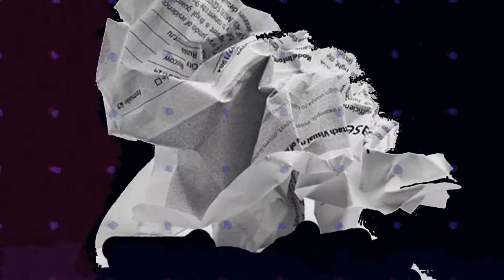Womandemic | Episode 1, Part 2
Are your kids screaming during your zoom meetings? Are you doing 5th grade math again?  Are you a nurse? A teacher? An essential worker? And can you not find enough wine to take the edge off?  Then you need Womandemic, a short comedic video series that gets real about how women are adversely affected during the Coronavirus Pandemic.

First episode features Barbara Boxer and Charity Chandler-Cole.

Producers: Laura Bell Bundy, YEA! Impact

Director: Ariel Zucker
Editor: Ariel Zucker
Writer: Colleen Werthmann

Starring: Laura Bell Bundy